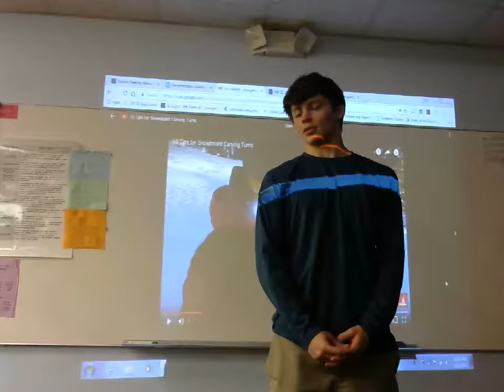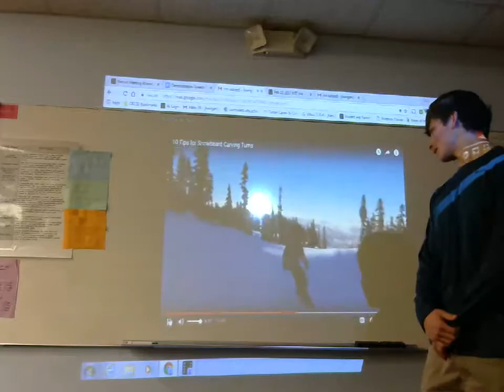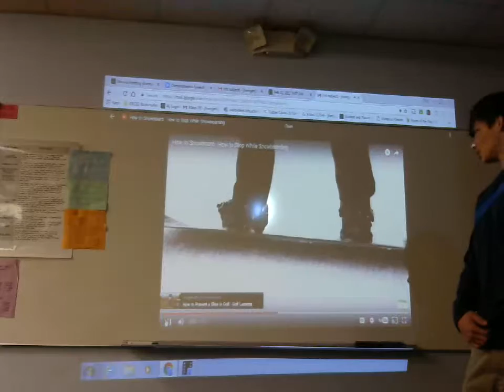Frank Jerkovich: Demonstration (How to Execute Basic Snowboarding Manuevers)